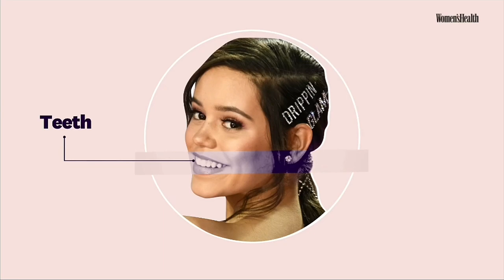Jenna Ortega fala sobre aprender a amar suas sardas e a lidar com a depressão (Legendado)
Jenna Ortega faz um mergulho profundo em sua história corporal! A atriz fala sobre navegar pelos estereótipos raciais em Hollywood, o custo físico de fazer filmes de terror, por que ela adora malhar as pernas e muito mais. 🤎
- Eu espero que vocês tenham gostado do vídeo!💕
- Vídeo legendado por MiEdits aqui no YouTube.